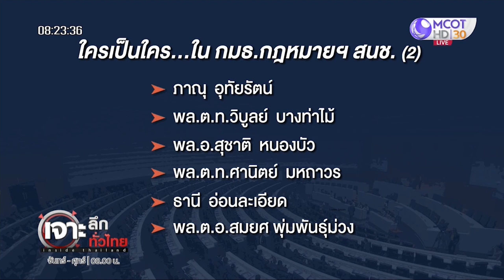เปิดรายชื่อบิ๊กแนม กมธ.กฎหมาย สนช. ดูคดี "บอส อยู่วิทยา" | เจาะลึกทั่วไทย | 29 ก.ค. 63